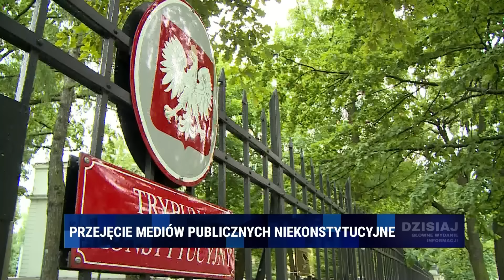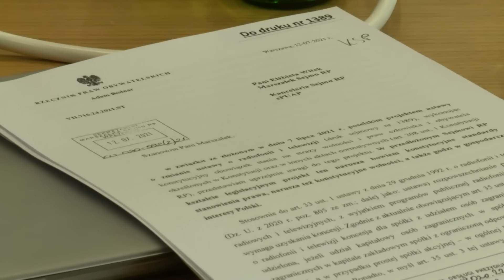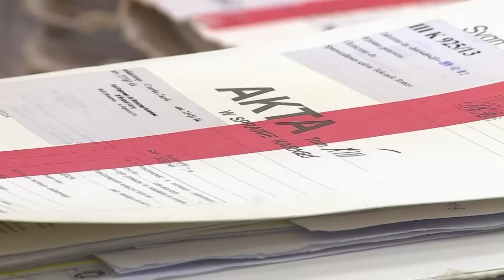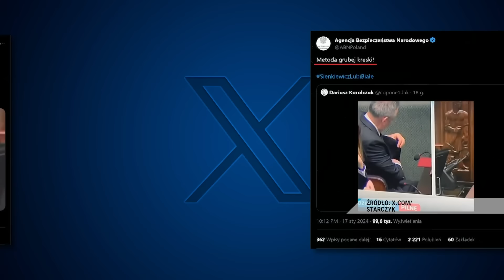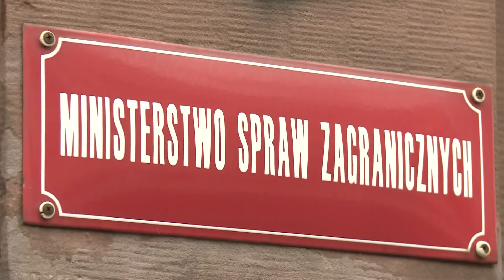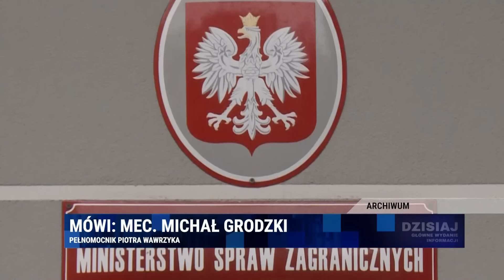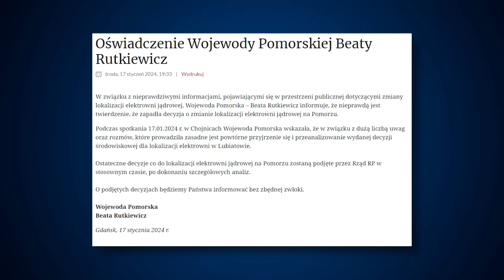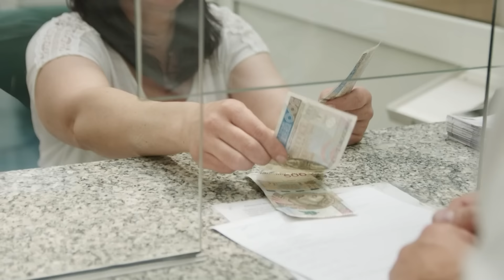Dzisiaj informacje TV Republika 18-01-2024